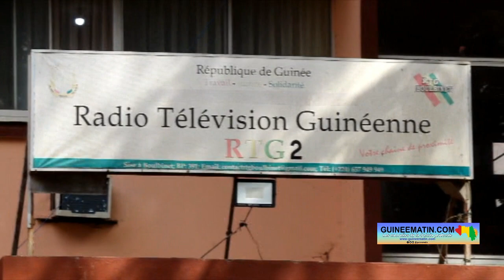Suspension Fana Soumah : des travailleurs de la RTG demandent le départ de la ministre Aminata Kaba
Comme annoncé précédemment, une rencontre entre le syndicat des travailleurs de la RTG et la ministre Aminata Kaba est en cours ce vendredi, 5 mai 2023, au ministère de l’information et de la communication. Ces travailleurs exigent l’annulation de l’arrêté suspendant Fanta Soumah de ses fonctions de directeur général de ce média d’Etat, mais aussi le départ de la ministre Aminata Kaba de la tête du ministère de l’information et de la communication. Le ministre de l’enseignement pré-universitaire, Guillaume Hawing, et le gouverneur de la Banque centrale de la République de Guinée, Karamo Kaba viennent d’arriver sur les lieux pour sûrement tenter de désamorcer ce qui s’apparente désormais à une crise, rapporte Guineematin.com à travers un de ses journalistes.

Déjà, le ministre de l’administration du territoire et celui de l’économie et des finances sont déjà venus rencontrer la ministre de l’information pour certainement tenter de trouver une solution à cette fronde à son encontre. Et, apparemment, ils n’ont pas trouvé un terrain d’entente. En tout cas, ils ont quitté le ministère de l’information sans dire un mot aux manifestants qui y campent.